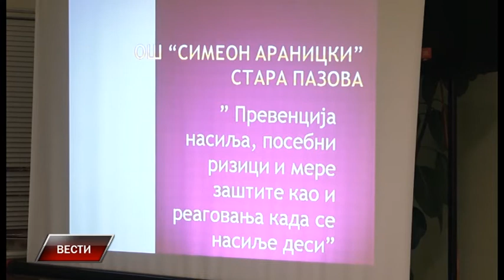Vesti 14 12 2017